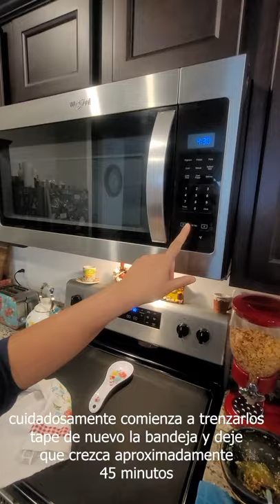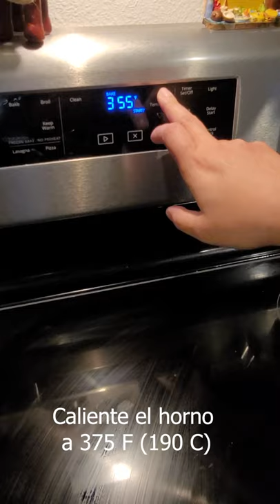pan trenzado facil receta para principiantes en la cocina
Preparacion:15 mins
Horneado: 30 mins
Creciendo la masa: 105 mins
Total: 2  hrs 40 mins
Porciones: 1 Loaf
Si no tiene una mezcladora puede amasar a mano hasta alcanza la consistencia deseada
Ingredientes
MASA
3 1/2 tazas de harina de pan
1 taza de agua tibia
3 cucharaditas de azúcar
3 cucharadas de aceite
1 cucharadita de sal
2 huevos
1 paquete de levadura seca activa
más harina de pan para la superficie de trabajo
Aceite en Spray
CUBIERTA
1 huevo
1 cucharadita de crema de leche
1 cucharadita de semillas de ajonjoli

Recipe courtesy
 Joanna Gaines